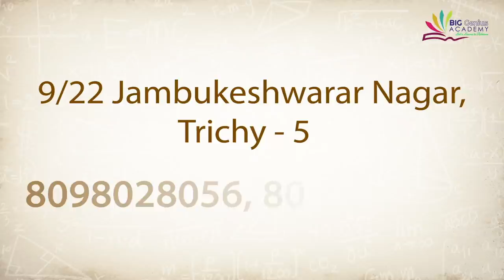சீமான் பேசும் தமிழ்தேசியம் தான் உண்மையானது-முத்துபாண்டி, மருது மக்கள் இயக்கம் | கொடி பறக்குது EP580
சீமான் பேசும் தமிழ்தேசியம் தான் உண்மையானது - முத்துபாண்டி, மருது மக்கள் இயக்கம் | கொடி பறக்குது EP 580 | Aadhan Tamil